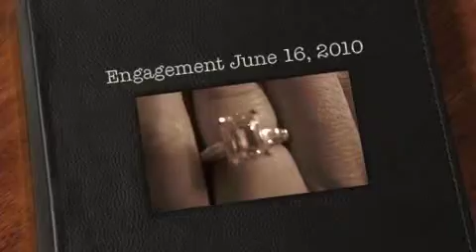Darrell & Rosanna Photo Montage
Just messing around with iMovie.